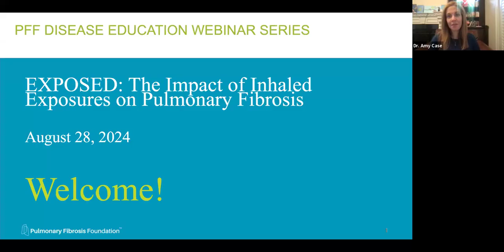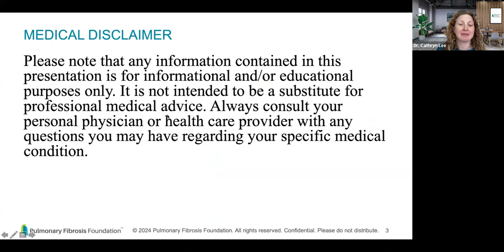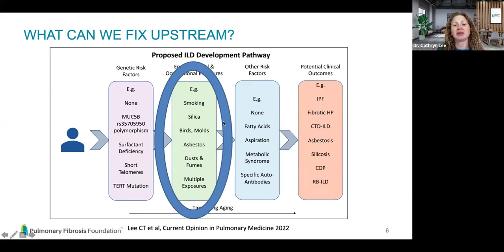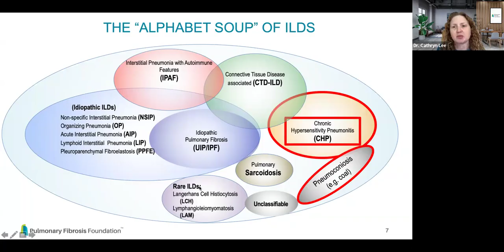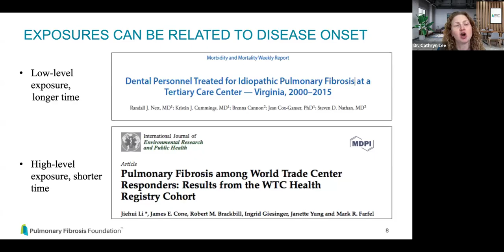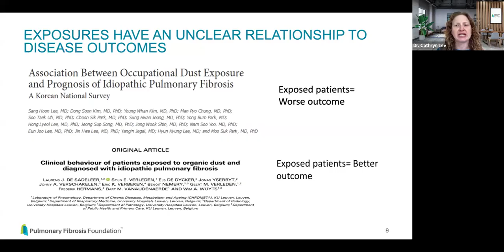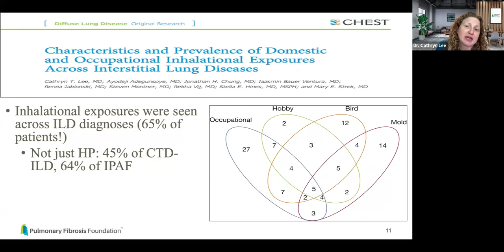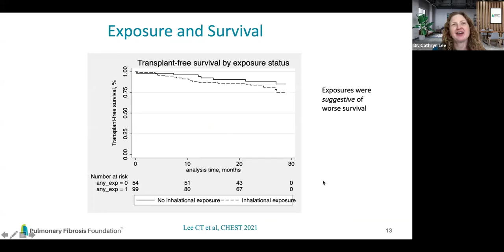EXPOSED: The Impact of Inhaled Exposures on PF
😷🏭 Dust. Smoke. Mold. These are just some of the many known triggers of “hypersensitivity pneumonitis (HP)” which is a type of pulmonary fibrosis. HP is the result of a reaction to inhaling particles or “antigens” in the air. In this webinar, join Dr. Cathryn Lee of the University of Chicago to learn what you need to know about this form of PF.